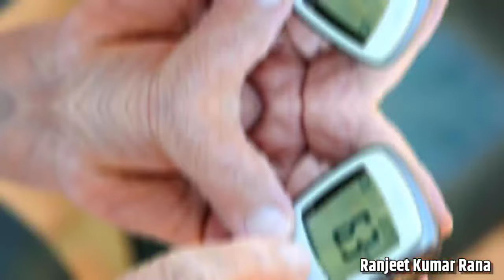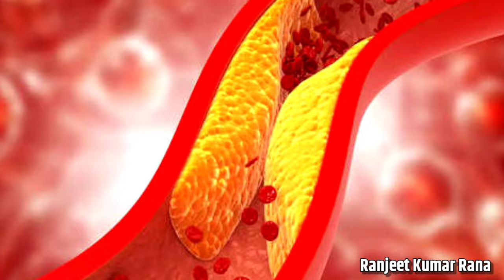Sahjan Ke Patte Khane Ke Fayde | सहजन के पत्ते के फायदे और नुकसान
content cover ÷

मुनगा के पत्ता खाने से क्या होता है?

सहजन कौन कौन सी बीमारी में काम आता है?

मुनगा में कौन सा विटामिन पाया जाता है?

सहजन के पत्ते खाली पेट खाने से क्या होता है?

मनुष्य कौन से पत्ते खा सकता है?

क्या हम रोज करी पत्ते खा सकते हैं?

मूली के पत्ते के क्या फायदे हैं?

सहजन खाने के फायदे और नुकसान जाने सहजन की पत्ती कैसे खाएं?

मुझे एक दिन में कितने करी पत्ते खाने चाहिए?

मोरिंगा के पत्तों का उपयोग कैसे करें?
drumstick leaf

Sahjan Ke Patte Khane Ke Fayde

सहजन की पत्ती का सेवन कैसे करें?

सहजन की पत्ती खाने से क्या होता है?

क्या सहजन की पत्ती से लिंग बड़ा होता है?

सहजन के पत्ते उबालकर पीने से क्या फायदा?

सहजन के पत्ते के फायदे और नुकसान

सहजन की पत्ती के नुकसान

सहजन के पत्ते का उपयोग कैसे करें

सहजन की तासीर कैसी होती है

सहजन के पत्ते का जूस पीने से क्या फायदा?

सहजन के पत्ते का जूस कैसे बनाएं

सहजन का चूर्ण patanjali

How to consume drumstick leaves?

What happens by eating drumstick leaves?

Does drumstick leaves make the penis bigger?

What is the benefit of drinking boiled drumstick leaves?

Benefits and disadvantages of drumstick leaves

benefits of drumstick leaves

what happens if you eat drumstick leaves empty stomach

How to use drumstick leaves

How is the effect of drumstick

What is the benefit of drinking juice of drumstick leaves?

How to make juice of drumstick leaves

drumstick powder

sahajan kee pattee ka sevan kaise karen?

sahajan kee pattee khaane se kya hota hai?

kya sahajan kee pattee se ling bada hota hai?

sahajan ke patte ubaalakar peene se kya phaayada?

sahajan ke patte ke phaayade aur nukasaan

sahajan kee pattee ke nukasaan

sahajan ke patte khaalee pet khaane se kya hota hai

sahajan ke patte ka upayog kaise karen

sahajan kee taaseer kaisee hotee hai

sahajan ke patte ka joos peene se kya phaayada?

sahajan ke patte ka joos kaise banaen

sahajan ka choorn